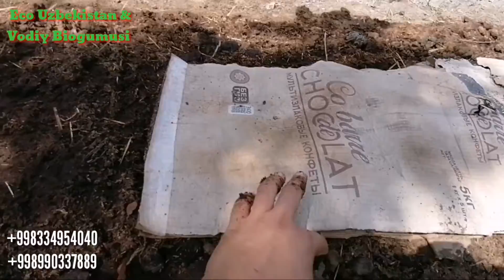CHUVALCHANGLARGA QO‘SHIMCHA OZUQA(QOG‘OZ)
Vodiy biogomusi biz sizning ekinlaringizni yanada samarali bo‘lishiga yordam beramiz